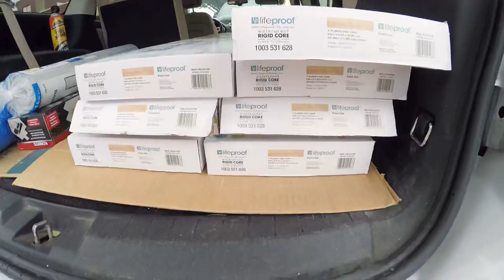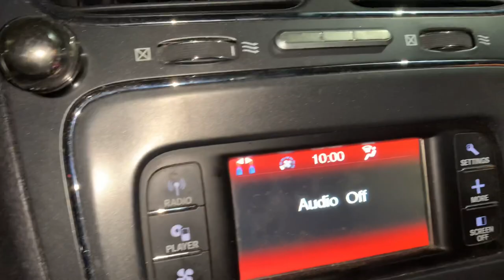ROBBED!! & we start flooring || 2020 Bus Conversion - Ep. 35 | TaleOfTwoSmittys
Lifeproof Vinyl Plank Flooring - Part 1
2020 Bus Conversion - Episode 35
TaleOfTwoSmittys - TOTS the Bus

Vinyl plank flooring was our first choice for the school bus conversion, and Laura found a Lifeproof color about a year ago that she fell in love with--Lifeproof Fresh Oak. For a while, it was not available; not in stores and not for shipping. She begrudgingly selected another color. But then, last week while I was waiting the upload to complete (at 3 am), I found Lifeproof Fresh Oak available on the Home Depot website! We got up first thing Sunday morning and drove 45 minutes, passing 5 other Home Depots on the way. Vinyl plank flooring is a floating floor, so there is no need to glue or nail the pieces. It fits together sort of like a tongue and groove. The only trouble we encountered was when the first row of pieces (against the wall) was too skinny. The pieces wouldn't sit right and it caused the succeeding rows to not hold their connection. It created a lot of problems the first day. We got next to nothing done. Thankfully, Day 2 went a lot better, and I was able to knock out 75% of the floor. Next week we'll show you the final floor!

Also, our generator was stolen off the bus. The cable was cut, the lock removed, three ratchet straps cut, and the generator stolen the night before Thanksgiving. Awesome.

•LifeProof Fresh Oak 8.7 in. x 47.6 in. Luxury Vinyl Plank Flooring
•Roberts Flooring Installation Kit
•Roberts 50-040 Underlayment Tape
•Craftsman 3500 Watt Portable Generator

We're Cody & Laura, a skoolie conversion couple living in Texas, and this is our bus conversion of TOTS the Bus. Watch along as we turn a school bus into home - a tiny home on wheels. We're a future skoolie life couple--our version of van life. Let the bus life adventure begin!

TOTS the Bus is a 2009 BlueBird Vision with a Cummins 7.2L engine and an Allison transmission.

Links to Items in Past Videos:

TOOLS

•Makita Top Handle Jig Saw
•Crescent 170 Pc. General Purpose Tool Set
•SKIL 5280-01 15-Amp 7-1/4-Inch Circular Saw
•Wovier Heavy Duty Aluminum Copper Ratchet Cable Cutter
•TEMCo Hammer Lug Crimper Tool
•Metabo HPT NT50A5 Brad Nailer, 18 Gauge
•DEWALT 20V (DCK940D2) Max Cordless Drill Combo Kit, 9-Tool

APPLIANCES, PARTS:
•CURT 13701 Adjustable Trailer Hitch RV Towing
•CURT 18152 60 x 24-Inch Basket Hitch Cargo Carrier
•Furrion Chill 15,500 BTU RV Rooftop AC
•Girard 2GWHAM On-Demand Tankless Water Heater
•Kraus KGD-54BLACK Forteza Granite Kitchen Sink, 33 Inch, Black
•Moen 5923BL Kitchen Faucet, Matte Black
•Furrion 17" 2-in-1 Gas Range Oven
•Victron Energy MultiPlus 3000 Inverter Charger (12V)
•Victron Energy Lynx Distributor
•WFCO Distribution Panel, 30/50 AMP
•Master Disconnect Blue Sea Systems 300 Amp
•Kohree RV Power Inlet 125V 30 AMP Twist Lock Inlet
•RecPro 81 Gallon RV Fresh Water Tank
•RecPro 42 Gallon RV Holding Tank
•Hardwood Reflections Wood Butcher Block Countertop
•Brainerd 2 Pack, 105 Degree 1-1/4" Overlay Hinge
•Rev-A-Shelf Wood Peg Board System for Deep Drawers

OTHER MATERIALS & PARTS
•Mapei Mapelastic AquaDefense
•Durock Waterproofing Membrane
•Deck Mud
•PVC Shower Liner
•Best Brose 1/2" CSST Kit 35ft
•CSST 1/2” Male Adapter
•High Pressure Black Malleable 1/2" Tee
•Homewerks VGV1LHB3B Premium Gas Ball Valve
•Watco Butcher Block Oil
•Loctite Red 271 Heavy Duty Threadlocker
•RED 4/0 Gauge AWG TEMCo WC0325 Welding Cable
•BLACK 4/0 Gauge AWG TEMCo WC0325 Welding Cable
•UL Listed Marine Grade Wire Lugs, Battery Cable Ends (25pk)